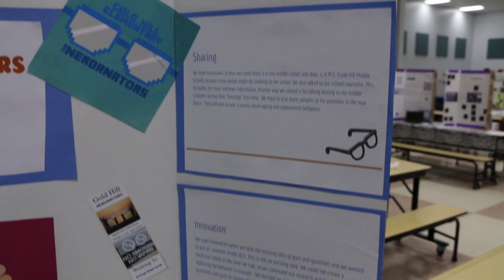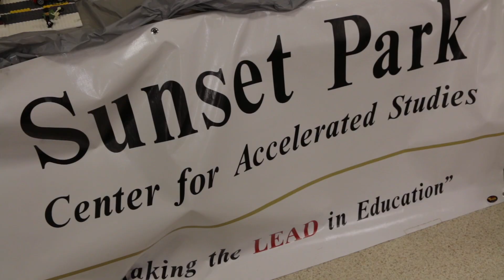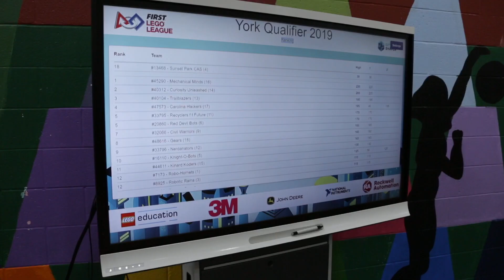First Lego League Tournament at Gold Hill Elementary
18 First Lego Teams, ages 9 thru 14, competed at Gold Hill Elementary School Saturday November 23rd, 2019 with their robots and projects at the York Qualifying Tournament. Talk of the Town Carolinas interviewed coaches and team members to find out more about the international FIRST LEGO League.

If you're thinking of buying or selling your home in Fort Mill, Tega Cay, or Rock Hill South Carolina remember to call Carmen Miller of the Miller Realty Group. If you want to check out beautiful homes available in our area just simply go to carolinahomesearch.com. If you are thinking about moving or relocating to Fort Mill and Tega Cay, watch our past episodes of Talk of the Town Carolinas for more info on our area. Talk of the Town Carolinas is a production by the Miller Realty Group LLC located at 7675 Tega Cay Dr. Tega Cay, SC 29708.